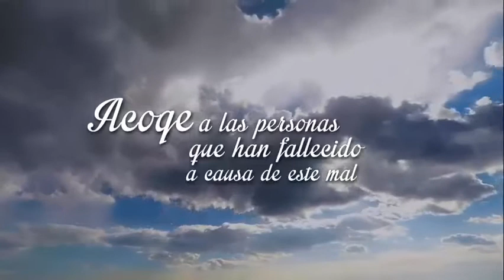TCS • Oración por el C0VID-19 (2020)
Si DIOS quiere, podremos salir juntos de esta situación, pero para ello, TODOS debemos poner de nuestra parte, asi que, si NO es estrictamente necesario salir...

Rec: 07/07/20 (Canal 6)